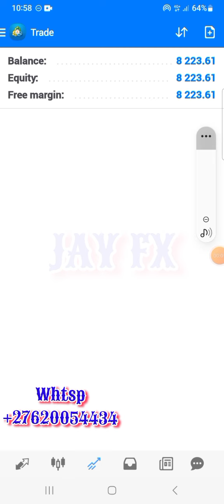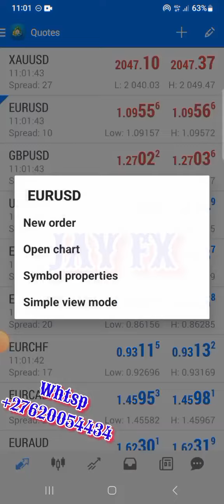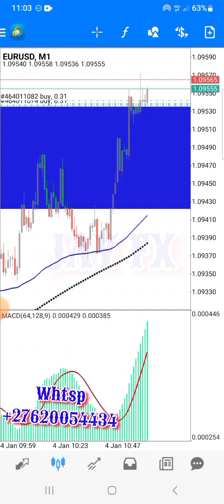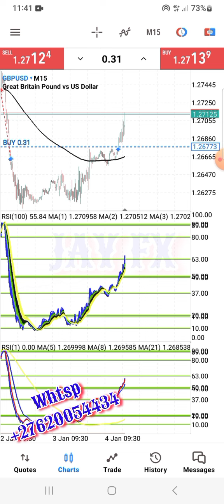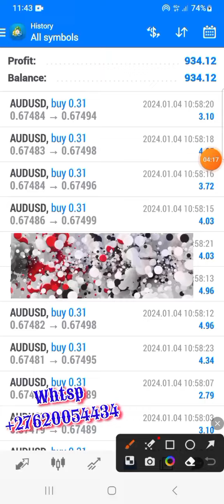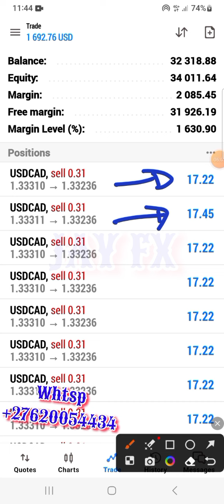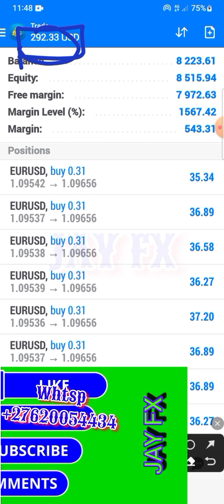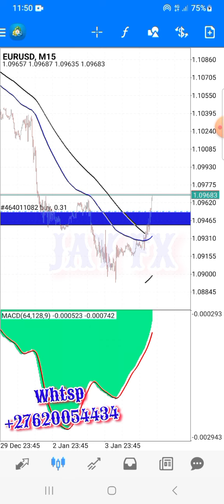𝐓𝐇𝐄 𝐏𝐎𝐖𝐄𝐑 𝐎𝐅 𝐌𝐘 𝐒𝐓𝐑𝐀𝐓𝐄𝐆𝐈𝐄𝐒.